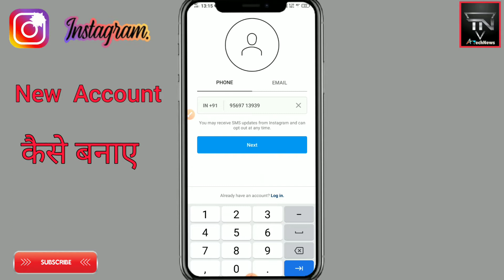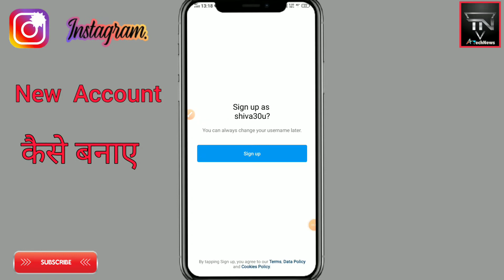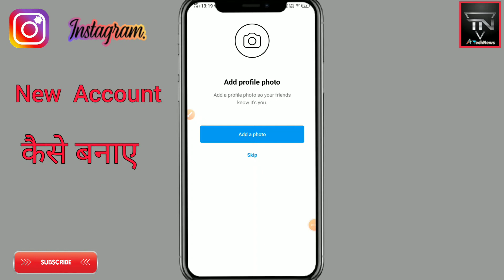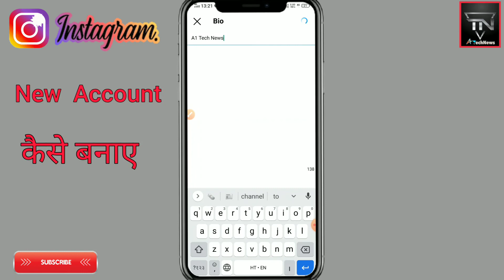How To Create Instagram Account | How to Make Instagram id with phone Number | Instagram sign up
1 : How To  Create Instagram Account
2 : How to Make Instagram id with phone Number
3 : Instagram sign up
4 : How to create Instagram account in Hindi
5 : फोन नंबर से इंस्टाग्राम अकाउंट कैसे बनाएं
6 : इंस्टाग्राम अकाउंट कैसे बनाएं

How to Make Instagram id with phone Number
how to make Instagram account by Sharib shehzad
how to open instagram account by Habibi

instagram ka account kaise banaye